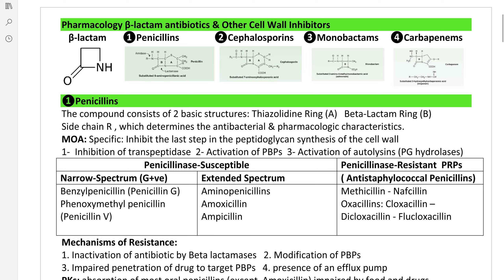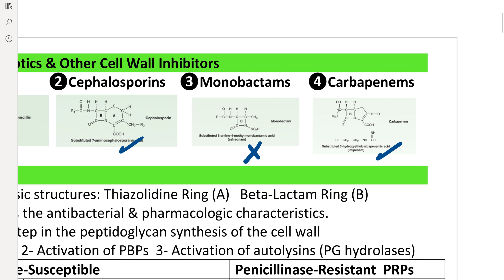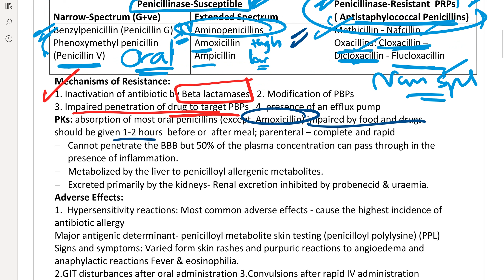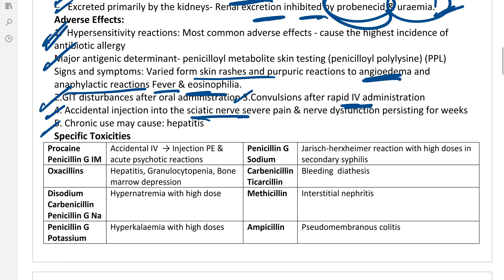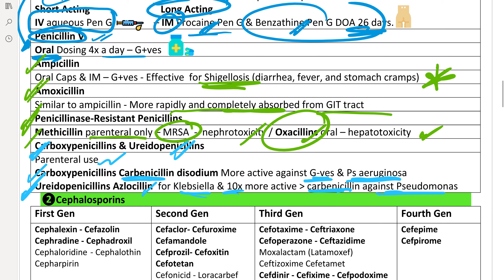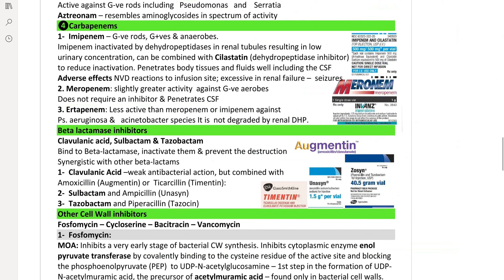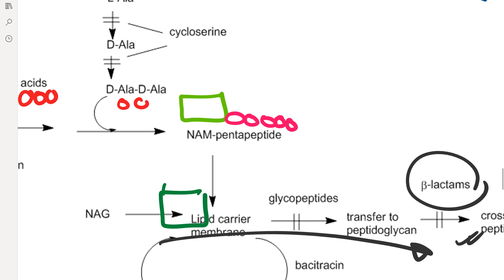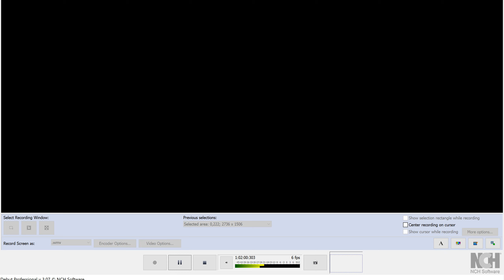Pharmacology β lactam antibiotics & Other Cell Wall Inhibitors Video